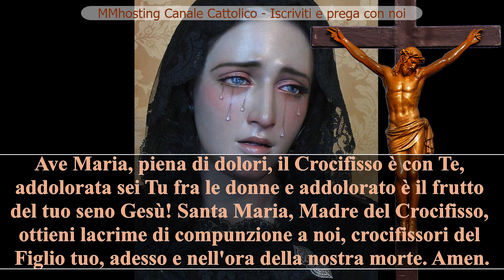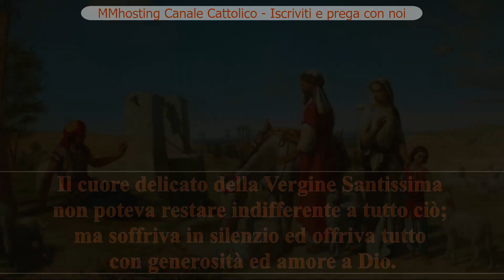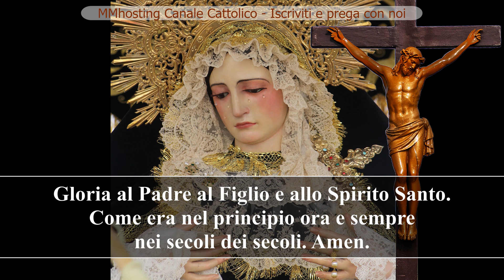Novena alla Madonna Addolorata - 3 giorno - In Egitto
Ave Maria, piena di dolori, il Crocifisso è con Te, addolorata sei Tu fra le donne e addolorato è il frutto del tuo seno Gesù! Santa Maria, Madre del Crocifisso, ottieni lacrime di compunzione a noi, crocifissori del Figlio tuo, adesso e nell'ora della nostra morte. Amen.

3° giorno: In Egitto

E motivo di sofferenza vivere in altra nazione, ove mancano i conoscenti, dove non si conosce il linguaggio e dove ci sono altri usi e costumi. La Madonna per diversi anni visse così in Egitto. Quando ormai si era ambientata, dovette lasciare l'Egitto e ritornare in Palestina.
Il cuore delicato della Vergine Santissima non poteva restare indifferente a tutto ciò; ma soffriva in silenzio ed offriva tutto con generosità ed amore a Dio.

Gloria al Padre al Figlio e allo Spirito Santo. Come era nel principio ora e sempre nei secoli dei secoli. Amen.